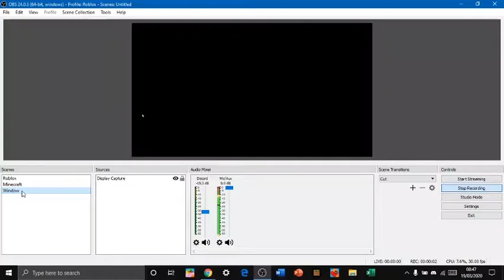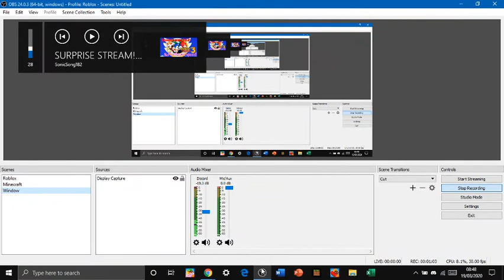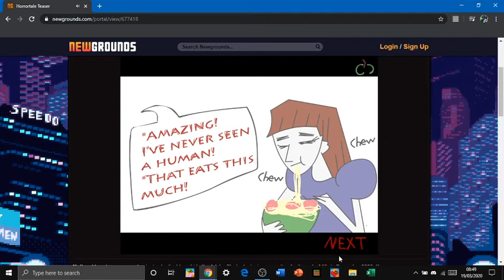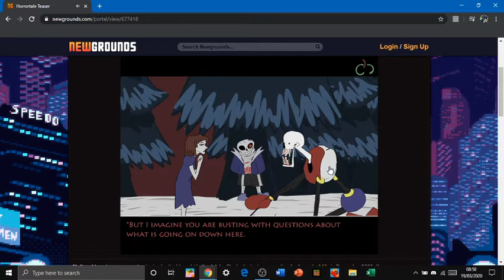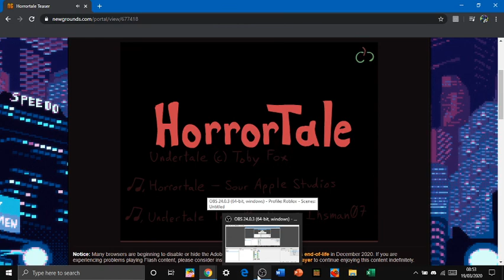CoronaVirus Update (lets play Horrortale Teaser)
play if you really want to